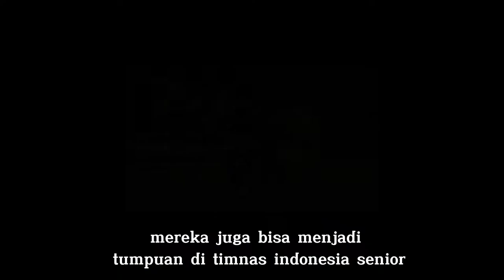RESMI 8 PEMAIN PERSIJA MUDA BELA TIMNAS U20 DI KAULIFIKASI PIALA ASIA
Persija menjadi klub terbanyak menyumbangkan pemain untuk timnas u20 untuk kualifikasi piala asia yang akan di gelar di surabya,mereka adalah
1 .Cahya Supriadi
2. Dia Syayid Alhawari
3. Frenky Missa
4. Achmad Maulana Syarif
5. Ginanjar Wahyu Ramadhani
6. Alfriyanto Nico
7. Muhammad Ferarri
8. Dony Tri Pamungkas

indosiar, vertical:entertainment, genre:sports, format:highlight, source:sports, type:broadcast, series:bri liga 1, topic:sepak bola, person:rans nusantara fc, person:persija jakarta